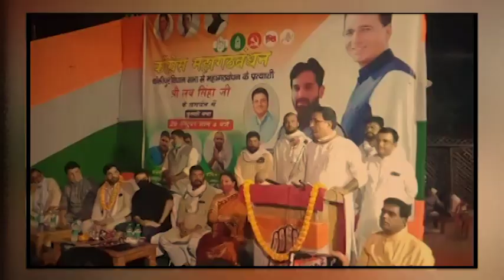Bihar Assembly Election 2020 |Randeep Surjewala| Latest Video| Tejashwi Yadav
Story BY - AR News
बिहार चुनाव के दूसरे चरण में अब क्या होने वाला है?
देख लीजिए